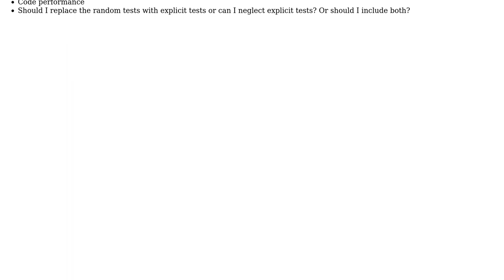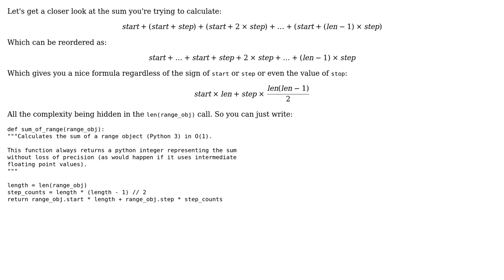Code Review: Accurate sum of a range object in O(1)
With thanks & praise to God, and with thanks to the many people who have made this project possible! | Content (except music & images) licensed under CC BY-SA | Music | Images & others | With thanks to user MSeifert user Jamal user 301_Moved_Permanently and the Stack Exchange Network Trademarks are property of their respective owners. You are responsible for your own actions.